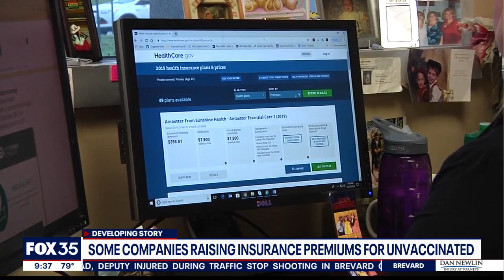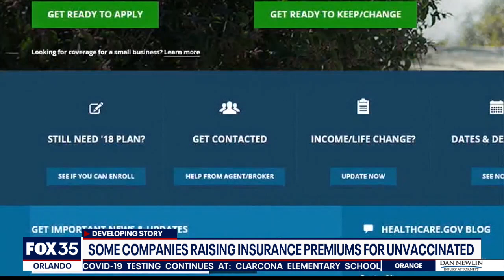Some companies raising insurance premiums for unvaccinated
David Sprinkle with Veritas Recruiting weighs in.